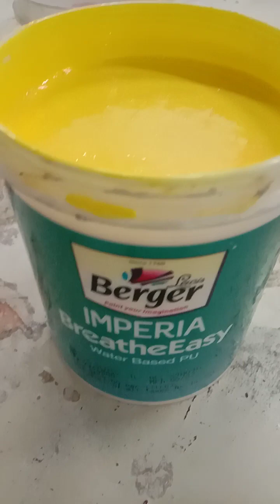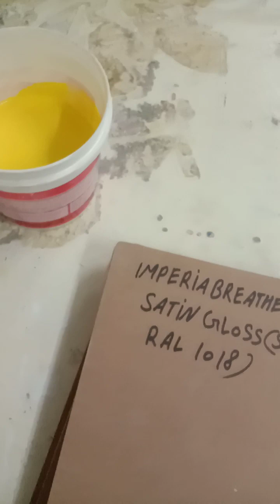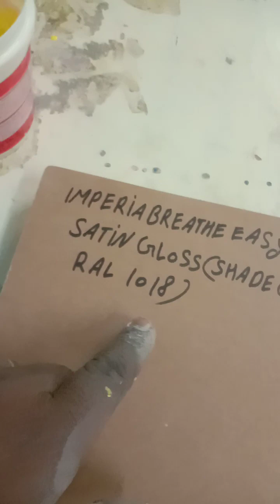Imperia BreatheEasy Water Based PU {Satin GLoss}